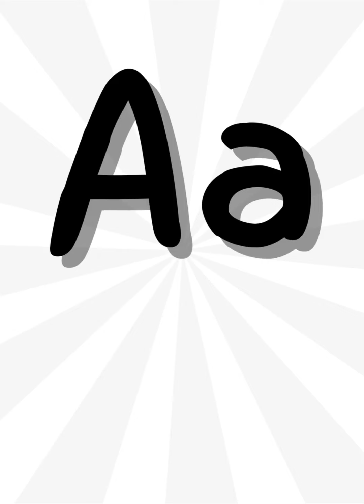ABC Phonics | Learn the Alphabet for toddlers preschool educational video | Fun & Educational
Join us for a captivating journey through the alphabet with our engaging ABC Phonics for Toddlers video! Your little ones will love learning their ABCs through interactive games, catchy songs, and colorful visuals. 🌈🎵

🅰️ Watch as they explore each letter, from A to Z, with enthusiasm and joy! 🧡
🅱️ Discover creative ways to reinforce phonics skills for early learners. 📚
🔤 Let's make learning the alphabet an unforgettable adventure! 🚀